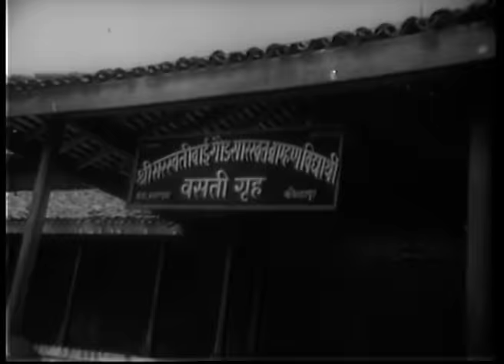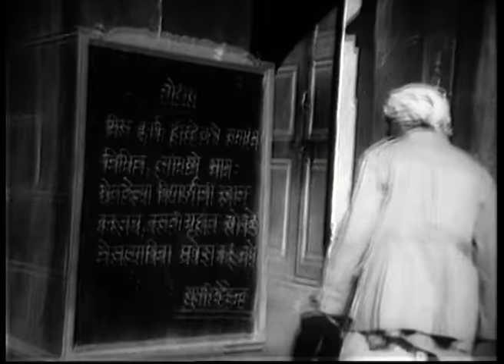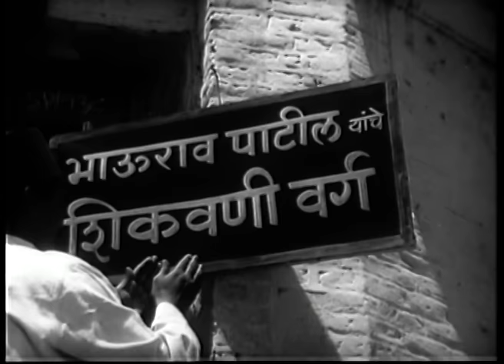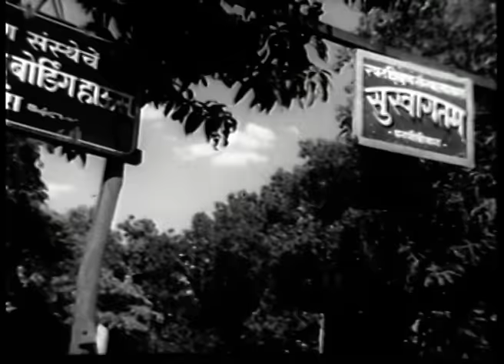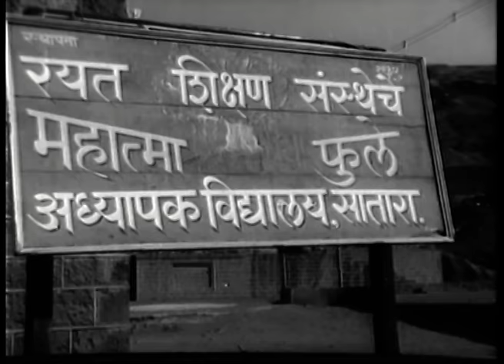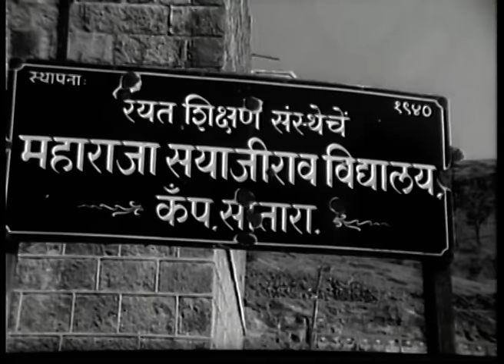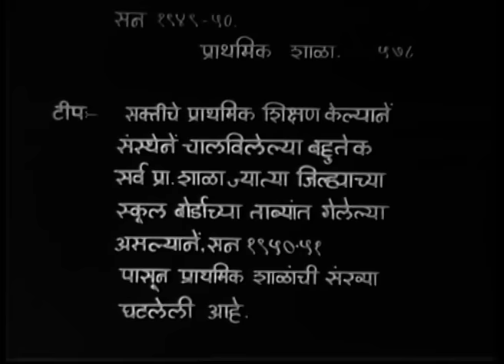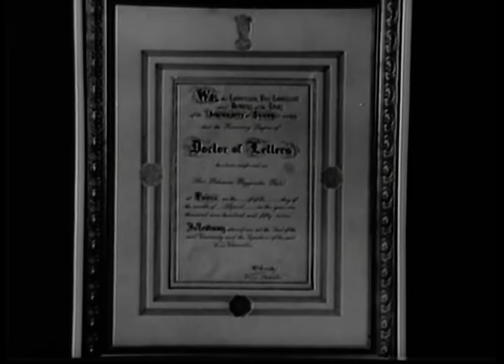karmveer bhaurav patil jivan parichay movie( कर्मवीर भाऊराव पाटील जीवन परिचय चित्रपट मराठी )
Equipment i use to make these videos:
Camera-Sony Alpha ILCE-6400
GoPro MAX Action Camera
GoPro HERO7 Silver
Mic-Blue Snowball
Lights-Simpex SL 30W
tripod-Manfrotto MTPIXI-B PIXI Mini Tripod